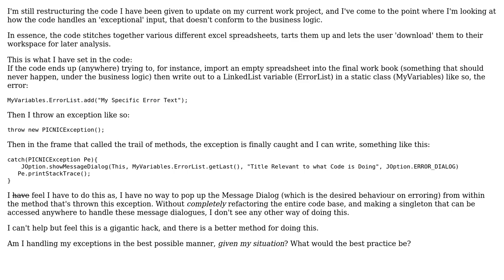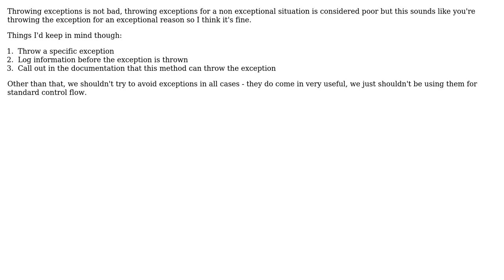Software Engineering: Am I handling my exceptions in a sensible manner? (3 Solutions!!)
Software Engineering: Am I handling my exceptions in a sensible manner?

With thanks & praise to God, and with thanks to the many people who have made this project possible! | Content (except music & images) licensed under CC BY-SA | Music | Images & others | With thanks to user Pureferret user Michael user Bart van Ingen Schenau user ahjmorton and the Stack Exchange Network Trademarks are property of their respective owners. You are responsible for your own actions.